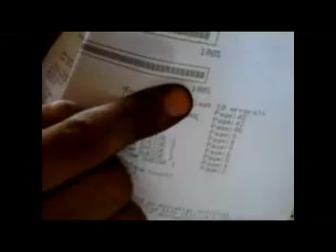Brother Laser Jet TN 1100 Cara Isi ulang Toner Dan Reset Catridge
Teknisi Printer
CATATAN: untuk menghindari hasil print out yang kurang maksimal, usahakan setiap memegang spare part cartridge jangan pada bagian tengahnya, tapi peganglah pada bagian tepi-tepi spare part, bila perlu setiap memegang spare part harus menggunakan tissue., intinya kurangi kontak langsung antara spare part dengan tangan, guna mendapatkan hasil yang maksimal.
Satu lagi, biasanya opc drum pada cartridge type 35a dan sejenisnya, hanya bisa dipakai satu kali, setelah di isi ulang biasanya hasil akan menurun, oleh karena itu pada refillan pertama ada baiknya anda mengganti opc drum sekalian.
SEMOGA BERMANFAAT